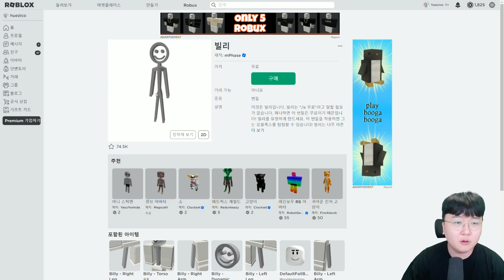전세계에서 난리난 절대 입어선 안 되는 아바타 빌리의 정체???!